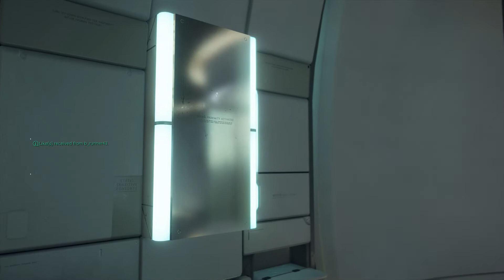Death Stranding Nightmare Scene #1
Pretty strange little scene :)